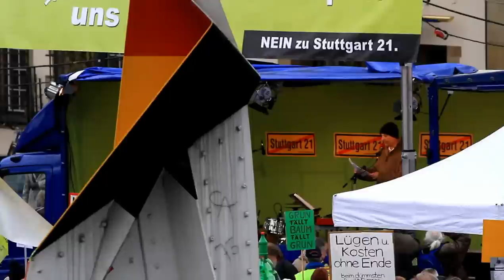Rede von Volker Lösch, Überblick über Demonstranten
Überblick über die "Ihr macht alles kaputt -- uns nicht" Demo der Stuttgart-21-Gegner während Volker Lösch redet.
18. Februar 2012, Schlossplatz in Stuttgart